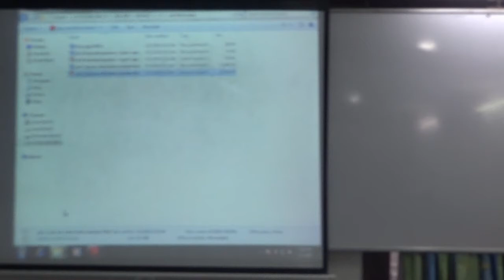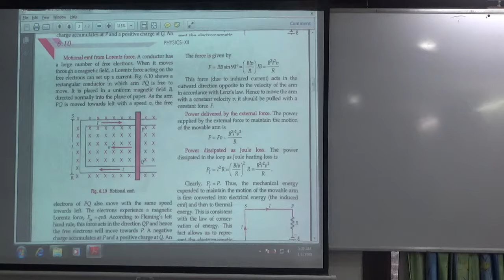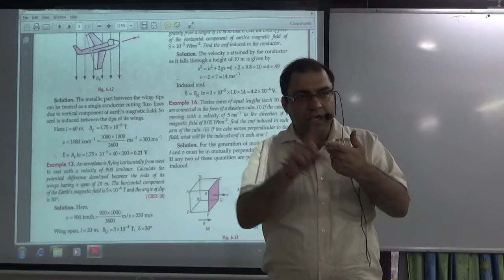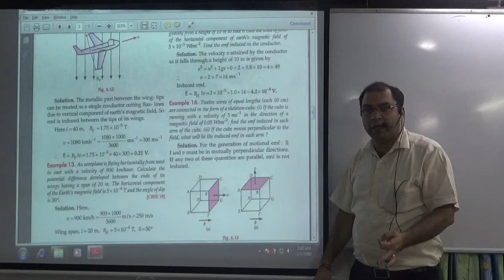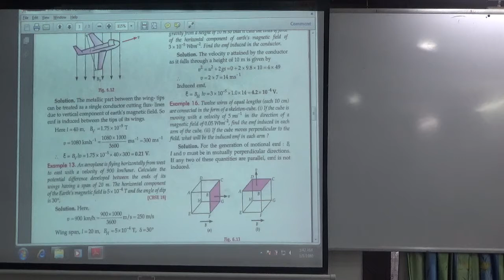Motional EMF exmaples cont